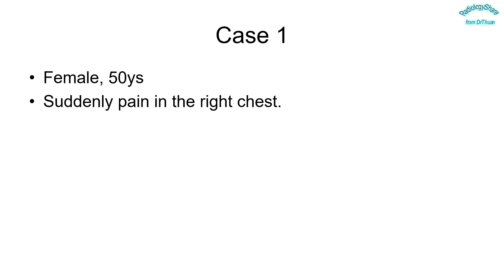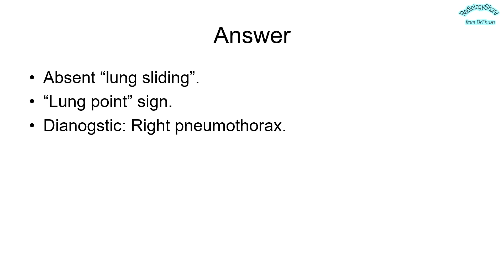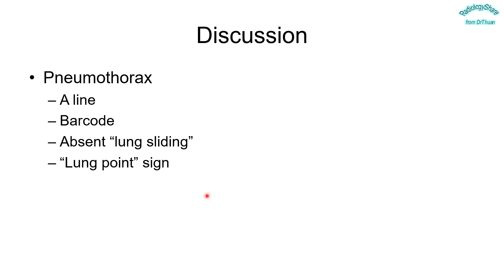RC 01- Thoracic US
Radiology Case 01
Thoracic Ultrasound
Donation (tài trợ cho kênh) qua số tài khoản duy nhất:
🏛 Ngân hàng VietinBank 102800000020, chủ tài khoản: Nguyễn Hoàng Thuấn.
Tôn chỉ của kênh vẫn là "free for all". Các bài giảng vẫn sẽ free cho các bạn đọc cho dù có donate hay không ... 😎. Vui vẻ là chính. Cám ơn các bạn đọc xa gần.
📖📚 Tôn chỉ của kênh là Free for all. Free forever. Chúc các bạn nhận nhiều kiến thức khi tham gia kênh.